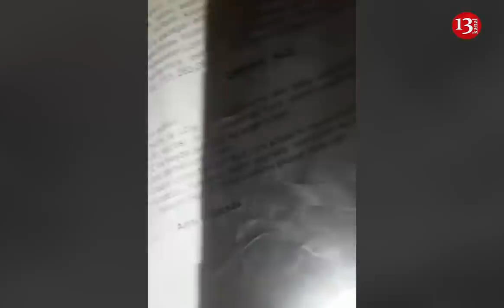BAKIDA VƏTƏNDAŞLARIN EVİNƏ GECƏ SAATLARINDA BASQIN EDİLDİ: QARŞIDURMA YAŞANDI- "Çıxın bayıra evdən"